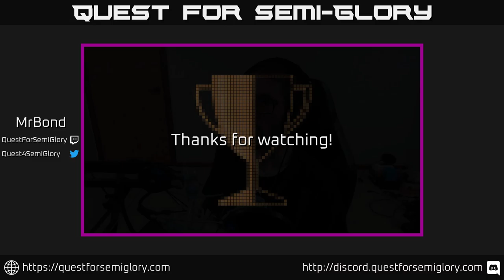Quest for Semi-Glory - ZeroRanger, Session 9 (Sunday longplay)